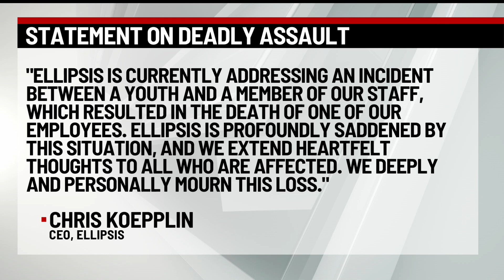Ellipsis releases statement following death of employee who was assaulted at the facility